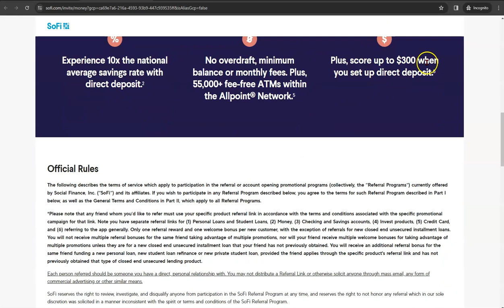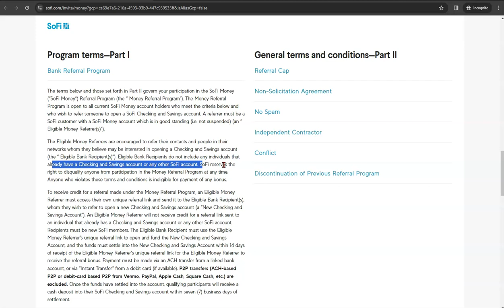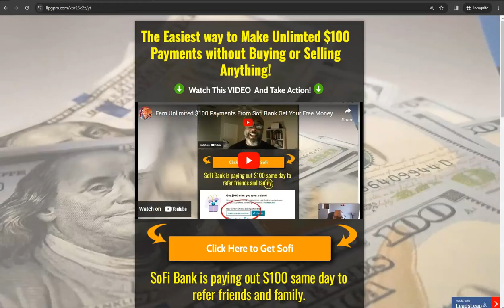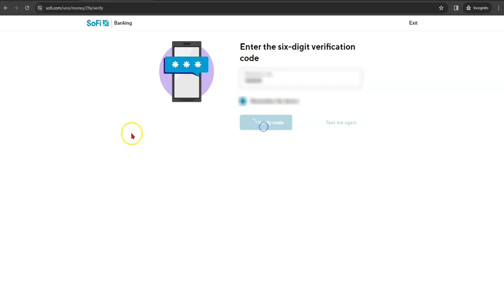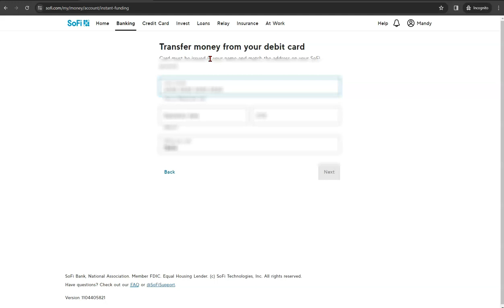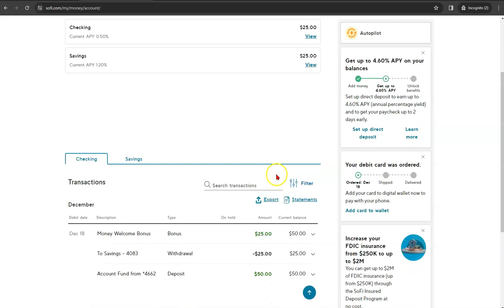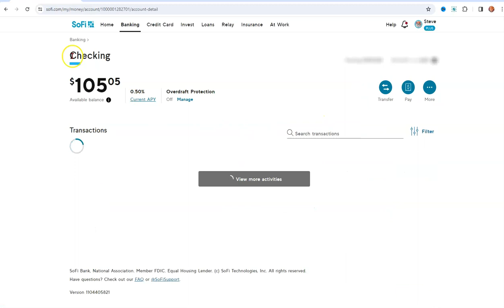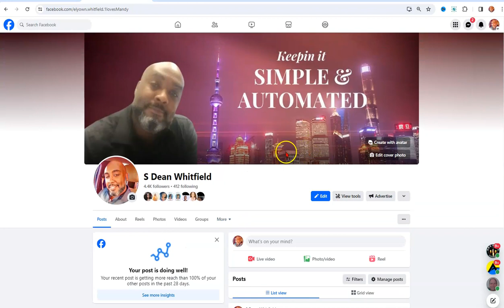Earn Money by Downloading Free Apps- Get Free Money Sofi Pays $100 to Open Free Account Step By Step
Earn Money by Downloading Free Apps- Get Free Money| Sofi Pays $100 to Open Free Account

**Message me once you’ve created the account, with your Name and email and Let me know it worked & 𝐈'𝐥𝐥 𝐬𝐞𝐧𝐝 𝐨𝐯𝐞𝐫 𝐚 𝐁𝐨𝐧𝐮𝐬 $𝟏𝟎𝟎 Hotel Savings  𝐕𝐨𝐮𝐜𝐡𝐞𝐫. 👈👈👈👈

They will give you a $25 credit by depositing $50 to open up your own checking account, and transfering $25 into your Savings. As soon as you fund your Savings account your $25 Bonus Money Will Be Deposited into Your Checkings.

You get credited within 1 day… and the money is ready to be used or saved even before getting your physical debit card in the mail or you can connect it to your Apple or a Google pay wallet.

For things to go smooth and instant, select Individual Account, and DO NOT select Transfer MORE make sure select Transfer instantly and use a bank debit card to deposit the $50..

Remeber You must transfer $25 from your New Checkings to Your New SAvings account.

Make sure it is linked to the same mailing address as the one you create the new account with SoFi…

Click the "Orange" button above to create your account.

Message me once you’ve created the account, with your Name and email and Let me know it worked. I'll send over a Bonus Digital Hotel Savings Card